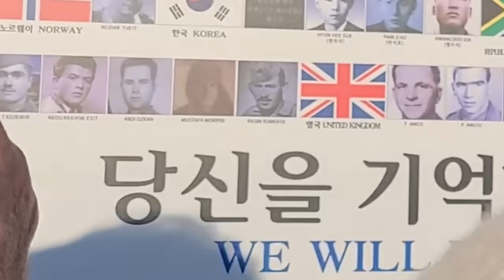튀르키예 가족의 부산 여행! 부산에와서 감동받은 이유는? | 해동용궁사, 해운대, UN기념공원, 감천문화마을, 광안리 🇹🇷🇰🇷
Dan Lebowitz - Freedom
Ikson - Paradise
Ikson - Windy